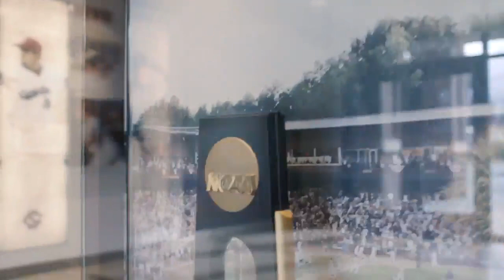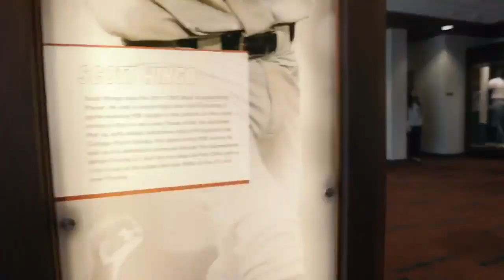Inside Gamecock Baseball